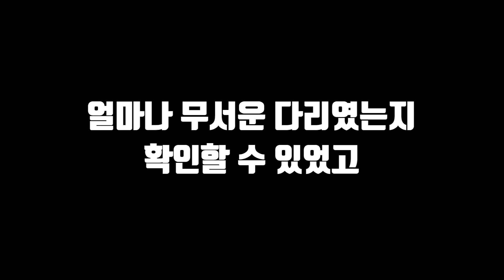가수 박진영님이 20살 수험생에게 하는말,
20살때 세상은 승자와 패자, 둘로 갈라진다

*인생을바꾸는10초